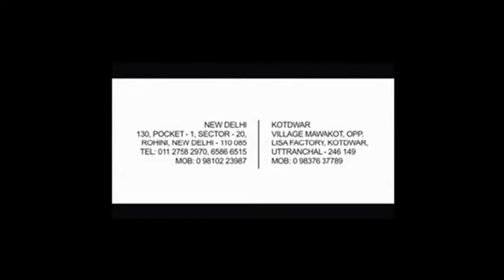Shafa Home Journey of Recovery 2016: The Ultimate Teaser Reprise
In response to overwhelming requests from all our well wishers, families of our residents, we had to release this final reprise teaser of the grand event "The Journey of Recovery 2016". Come, let's celebrate recovery...and applause the efforts of all our residents!!!